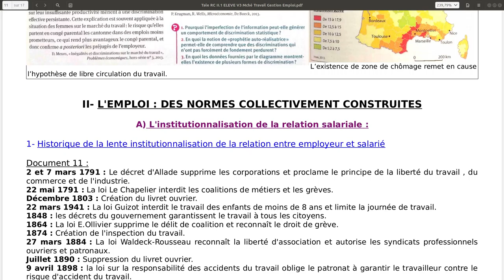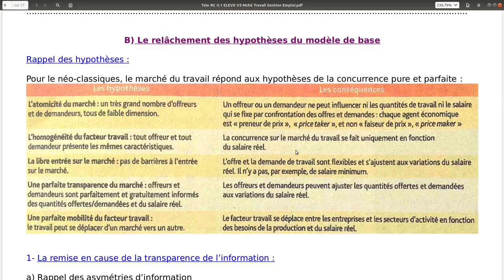/!\ Ancien Prg /!\ RC T2 Chap 1: 2/2 Mché du travail et gestion de l'emploi: II et sujets du bac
II : minute 0 à 1h
Sujets du bac: 1h à la fin